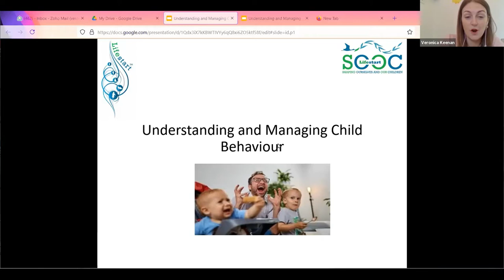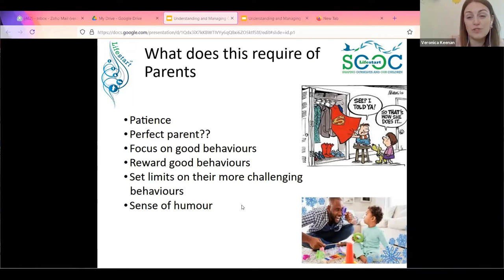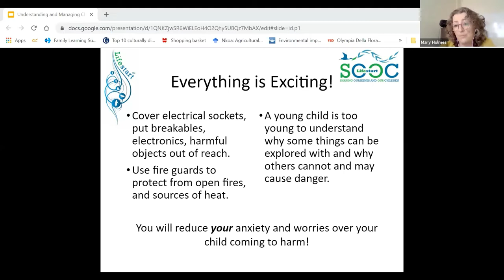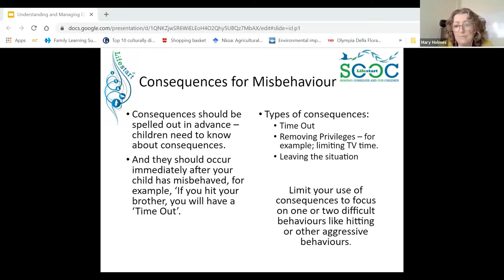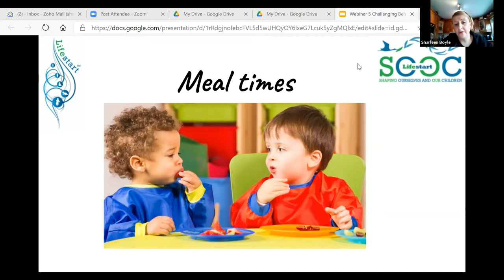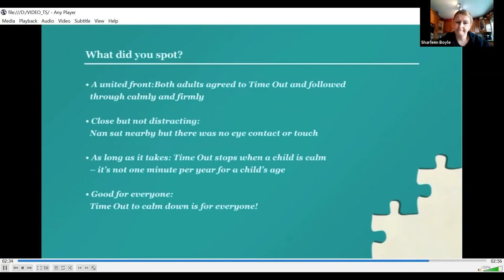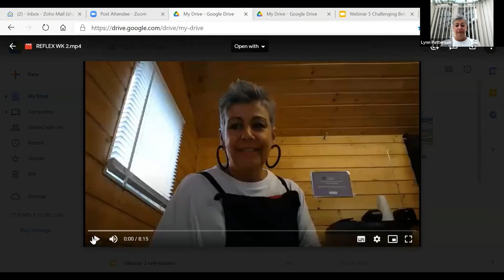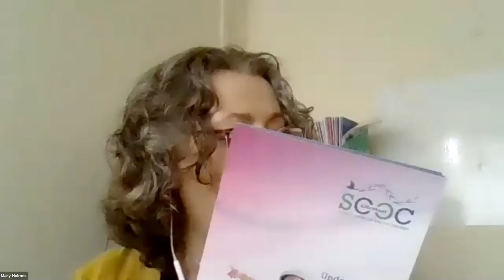Understanding and Managing Child Behaviour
How children behave depends on what we focus on.  Acknowledge good behaviour from the get-go and you are on to a winner!  Find out how to manage child behaviour by understanding what shapes behaviour!